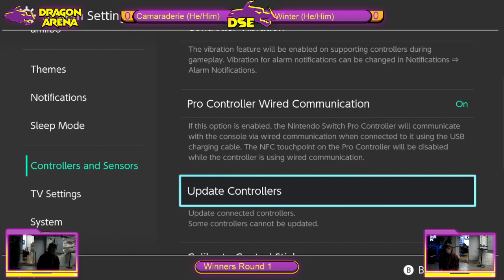Camaradie123 (Bowser) vs Winter (Chrom) Dragon Arena Smash #4 Winners Quarters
DragonSquad eSports Smash Ultimate weekly
Held every Wednesday at Dragon Arena
212 Wayne Ave, Dayton OH 45402